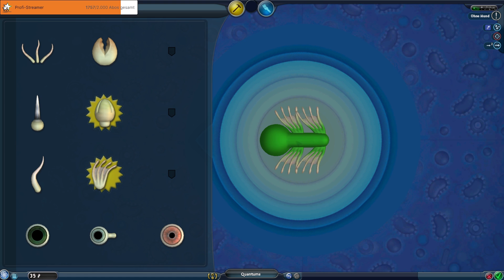So entstand LEBEN in der URSUPPE - Spore Gameplay Deutsch #01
Spore Gameplay German Let's Play by KeysJore
Let's Play Spore kaufen

►Mein Equipment:
Spore Deutsch - Let's Play Spore Deutsch - German/Deutsch Walkthrough Gameplay
Let's Play - Spore Deutsch Gameplay with Commentary (German/Deutsch)